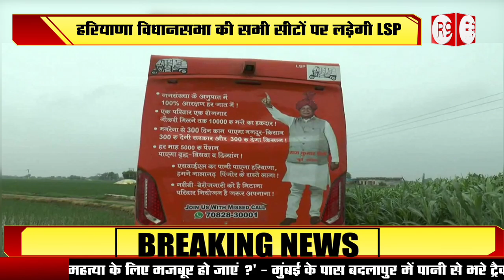हरियाणा चुनाव से पहले LSP का चुनाव में जीत का दावा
हाल ही बनी LSP पार्टी ने विधानसभा चुनाव में सभी सीटों पर उम्मीदवार उतारने का एलान किया है...LSP का दावा है कि वो प्रदेश की सभी सीटों पर जीतेगी।